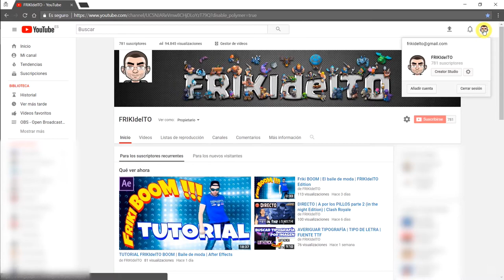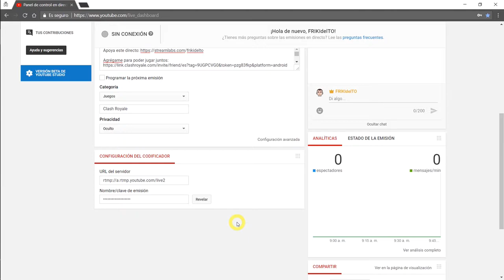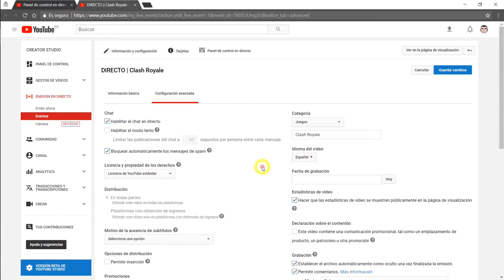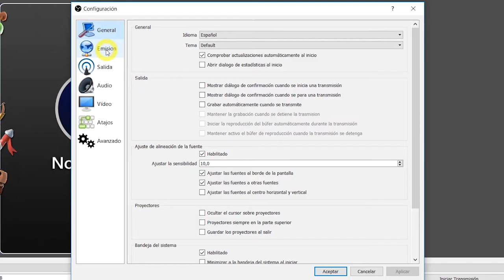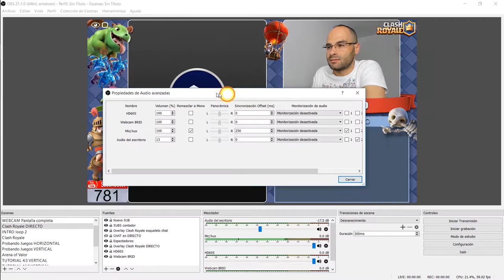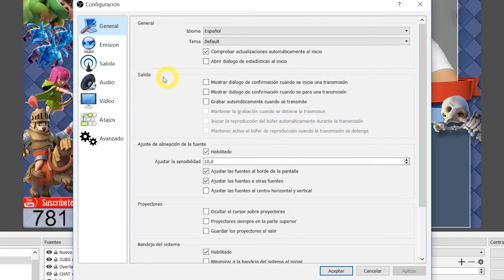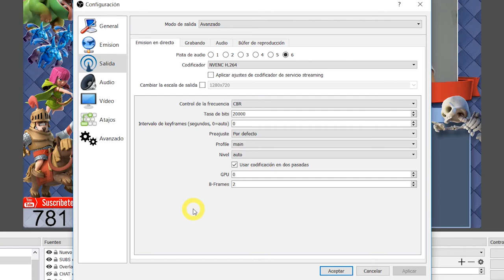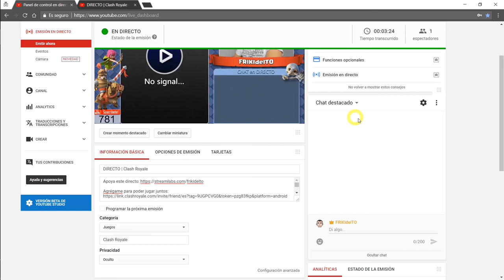TUTORIAL OBS #06 | EMITIR en DIRECTO en YouTube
Aprende a configurar OBS para emitir directos en YouTube.
Veréis que es muy fácil.
Como digo en el vídeo es fundamental que lo probemos bien antes en modo oculto o privado antes de lanzarnos a hacerlo en público.